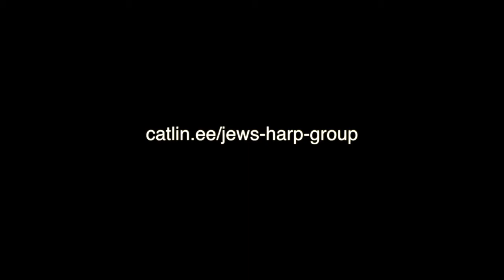Jew's harp group - Kuuse polka / Isa polka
This video is about Jew's harp group - Isa polka